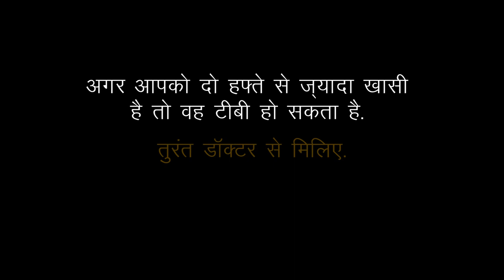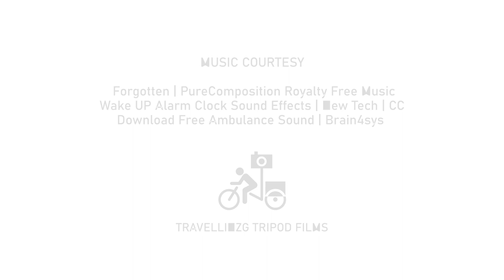Tuberculosis Awareness Film | Karnataka Health Promotion Trust | Travelling Tripod Films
Your negligence may cause your dear one’s life! Get tested for TB if your cough persists for more than 2 weeks.

Neglecting persistent cough, and failure to undergo sputum smear microscopy leads to late detection, increased disease severity and a greater likelihood of TB transmission to family members and even the community.

This film was made for the Karnataka Health Promotion Trust and USAID.